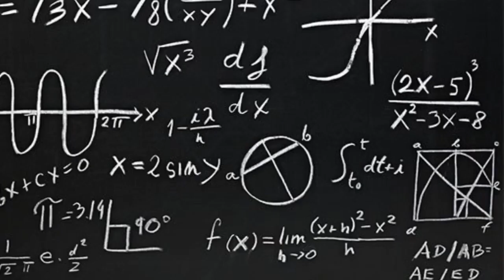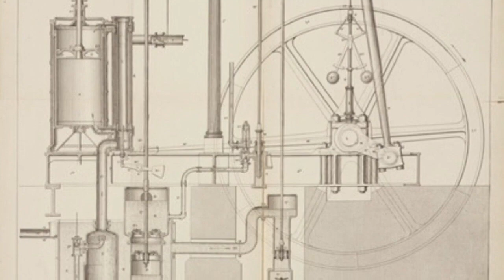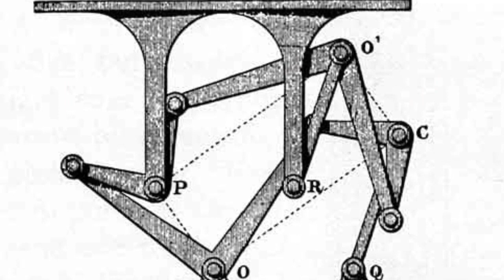JAMES WATT. Máquina de Vapor (1763) - Colegio San Agustín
-JAMES WATT. Máquina de Vapor (1763). Ingeniero mecánico e inventor escocés. Realizó mejoras en la máquina de Newcomen que dieron lugar a la máquina de vapor. Este hecho sería fundamental en el desarrollo de la Primera Revolución Industrial.